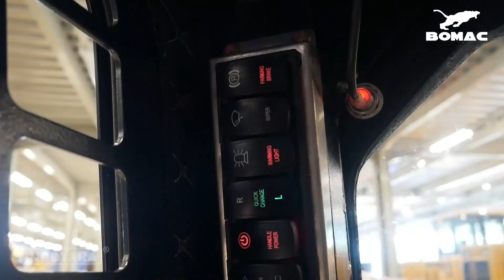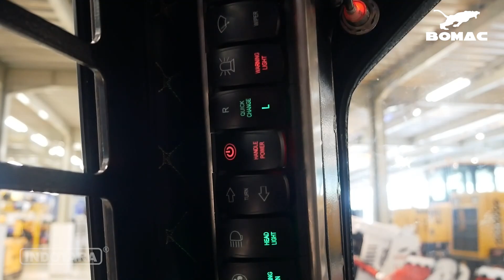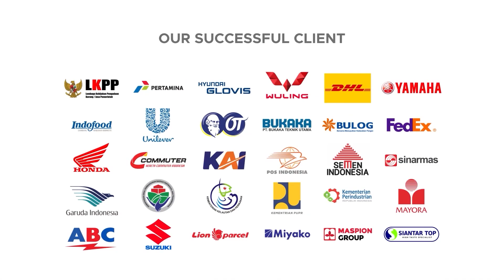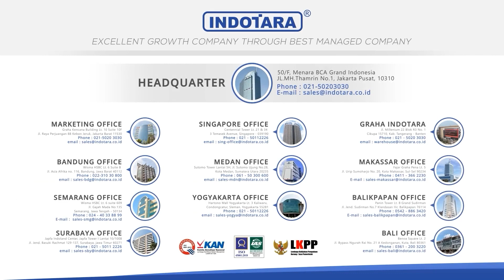REVIEW BOMAC HEAVY DUTY CONCRETE MIXER BUCKET ATTACHMENT TX-030660 FOR BOMAC SKID STEER LOADER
BOMAC Skid Steer Loader Concrete Mixer Bucket Attachment mampu membantu mempermudah dan mempercepat pekerjaan membuat cor semen. Bomac Skid Steer Loader tersedia dalam berbagai varian attachment.

BOMAC Skid Steer Loader merupakan Skid Steer Loader terbaik di Indonesia. Bomac Skid Steer Loader menggunakan komponen ternama yang sudah terbukti kualitasnya. Bomac Skid Steer Loader bisa dipasangkan dengan berbagai attachment untuk membantu pekerjaan Anda

BOMAC Skid Steer Loader juga sudah dilengkapi dengan fitur BAS (BOMAC Advance System). BAS merupakan sebuah sistem dalam produksi yang mengedepankan kestabilan dan kepresisian, dengan teknologi terkini, Bomac Skid Steer Loader sudah didesain dan diproduksi sesuai dengan standad keamanan yang tinggi. System ini juga memastikan unit Skid Steer Loader BOMAC tidak terjungkal walaupun digunakan dalam kondisi ekstrim sekalipun.

BOMAC Skid Steer Loader bergaransi 3 tahun untuk engine dan hydraulic.

Attachment for BOMAC Skid Steer Loader
Model : TX-030660
Type : Concrete Mixer Bucket
Bucket capacity : 0.35 m3
Concrete output for one time : 400-500 Kg
Length : 1830 mm
Width : 1010 mm
Height : 700 mm
Weight : 510 Kg
The concrete mixing bucket is the best solution to manufacture the concrete at any time, where it is required and besides to optimize the use of the machine. Suitable for skid-steer-loaders. The concrete mixing bucket is equipped with bottom and helix made of wear resistant steel. Fixed safety rounded grill with bag breaker, electric valve, hydraulic hoses, electric connection kit, flat face couplings, hydraulic opening of the bottom through a cylinder with covered rod.
Features :
- Allows to load, mix, transport, & discharge concrete much faster
- Easy and efficient way to make concrete, where electricity is not available
- Self loading, sand can be taken to the bucket directly from the pile
- Hatch opening is powered by a hydraulic cylinder
- Equipped with a flexible emptying tube
- It becomes an efficient, reliable, and cost efficient system
- Compact Size
- Easy to operate
- Quick and easy way

Untuk Informasi lebih lanjut, hubungi kami di :

Headquarter :
PT. INDOTARA PERSADA
50/F, Menara BCA Grand Indonesia

Indotara Showroom :
GRAHA INDOTARA

Singapore Office :
17F, 12 Marina Boulevard
Singapore - 018982

Editor : Bagas